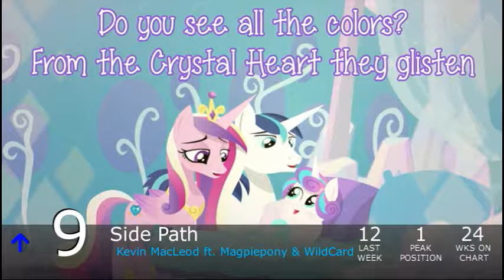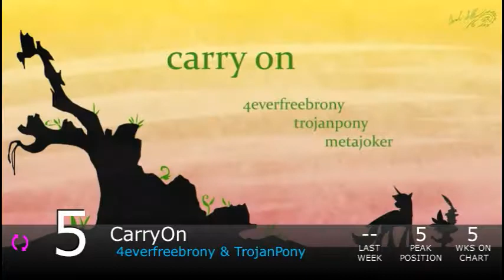Equestrian Trot 100 - 11/12/2016 (Week 50/52)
Biggest Jump: Future / 4everfreebrony (+15)
Biggest Fall: A Nightmare's Melody / DrDycer (-63)

Debuts:
My Little Venture / Brilliant Venture (#100)
What Is This Place / Flutterwhat (#96)
Bass-Time / Segments Of Life (#92)
Nostalgia Shy / Mikuma (#79)
RD-TS / Direct Current (#78)
Underwater Horses / BlueBrony (#74)
Above Cloudsdale / SoaringFlight (#73)
Adios, For Now / Ponytronic (#62)
Take Flight / Suskii (#59)
Manehattan Nights / Filly In The Box (#58)
Autumn Elegance / Ponytronic (#56)
What Once Was / Totalspark ft. Itchigotchi (#53)
Counting Magic Sheep / The Shake Ups In Ponyville (#50)
Grey Horizon / ExplodingPonyToast (#46)
Rainbow Falls / 'Shy (#41)
Villains / Tripon (#40)
Evening Trot / Vylet Pony (#34)
Solitude / Hay Tea (#33)
Storm / Nicolas Dominique (#31)
Strut It / Reverbrony (#30)
Flutterscape / Jastrian (#23)
Nightmare / StrachAttack (#18)
Keys / 174UDSI (#17)
Drama Queen / Vylet Pony ft. Kyunn (#12)
Black Magic / Suskii (#11)
The Fight Inside / PrinceWhateverer ft. NRGPony (#3)